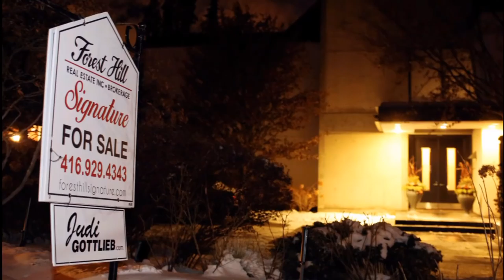Canadian billionaire & wife found dead in mansion basement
A Canadian billionaire and his wife have been found dead in the basement of their Toronto mansion.

Police have said they are treating the deaths of Barry Sherman, 75, the founder of Canadian drug company Apotex, and his wife Honey as "suspicious".

Their bodies were discovered by an estate agent who was setting up an open house for the luxury property, which had recently been put up for sale for $6.9m Canadian dollars (over £4m).

Called to the house to attend a "medical complaint" at around midday on Friday, officers said they found no signs of forced entry to the home.

Homicide detective David Hopkinson said: "The circumstances of their death appear suspicious and we are treating it that way."

Two bodies covered in blankets were later seen being removed from the house.

One of the nation's wealthiest couples, they had given tens of millions of dollars to hospitals, universities and Jewish organisations and were fundraisers for Prime Minister Justin Trudeau's Liberal party.

In response to the news of their deaths, Mr Trudeau tweeted: "Our condolences to their family & friends, and to everyone touched by their vision & spirit."

Mr Sherman had set up the pharmaceutical company Apotex in 1974, stepping down as chief executive in 2012 but remaining executive chairman.

Lawsuits from family members, alleging they were cut out of their share of the company back in 1967, had dogged Mr Sherman for decades.

Calling the deaths "tragic", Apotex tweeted to say everyone at the company, which employs around 16,000 staff worldwide, was "deeply shocked and saddened".